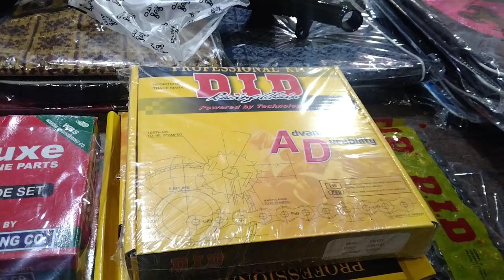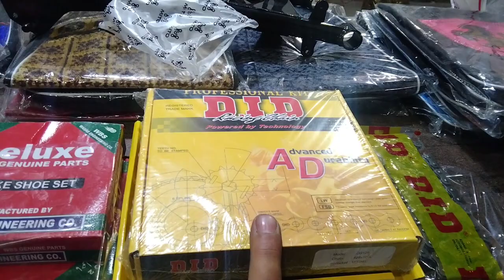China No. 1 Quality Brake Shoe For CD 70/CG 125 | China Bike Spare Parts Pakistan | Best Brake Shoe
Brake Shoe Banane Ka Tarika | Best Brake Shoe For Bike | Top Quality Brake Shoe Bike | Motorcycle Brake Shoe Change | CD70 Genuine Parts | Honda 125 Genuine Parts | CM Autos Lahore | China No. 1 Quality Brake Shoe For CD 70/CG 125 | China Bike Spare Parts Pakistan | Best Brake Shoe

ADDRESS: CM Autos & Motorcycle Parts Shan Plaza Basement, Mcleod Road Market Lahore 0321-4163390